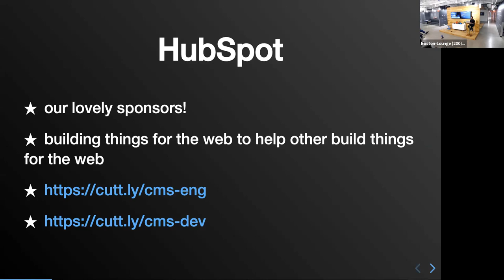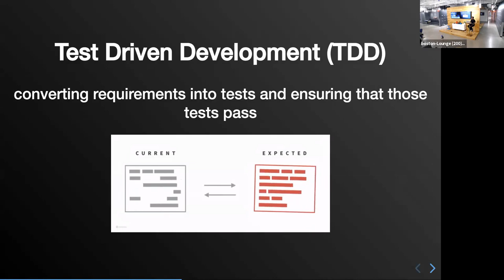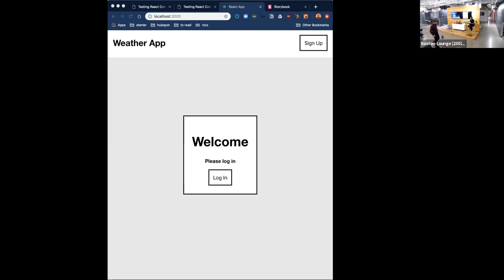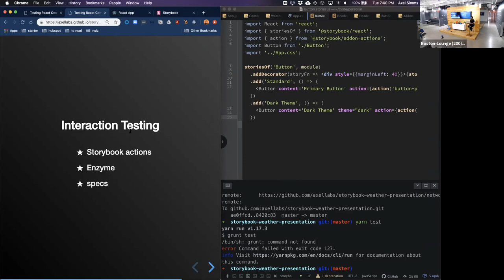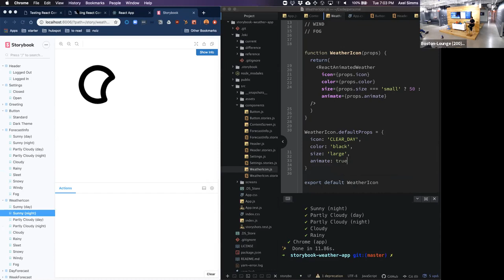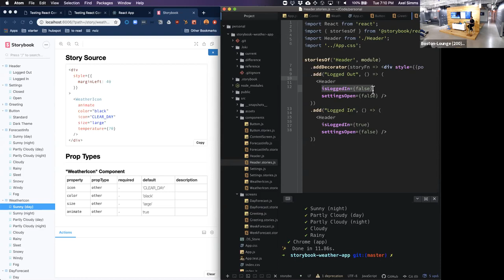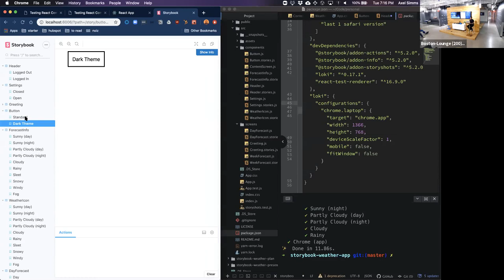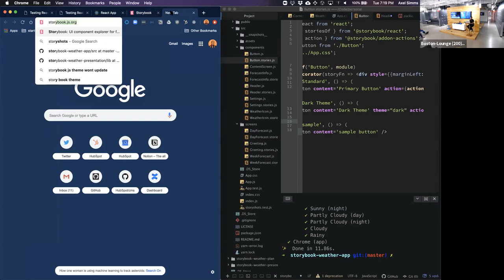"Testing React Components with Storybook" w/ Axel Simms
This presentation from September 2019 features Axel Simms, a front-end developer at HubSpot who values beautiful, responsive, data-driven UI experiences, giving a talk about testing React Components with Storybook. We'll be building a JAMStack application written in React and connected to a basic weather API, and testing our React components in Storybook, where we can prototype and document our components with different inputs and states.

Axel has years of experience building custom sites and applications for organizations on a variety of platforms, such as Wordpress, React, Vue, React Native, and more. In his free time, he loves reading books about fantasy and politics, spending time outdoors, going to shows, and experimenting with new technology for the web. Tweet @aaxelgon